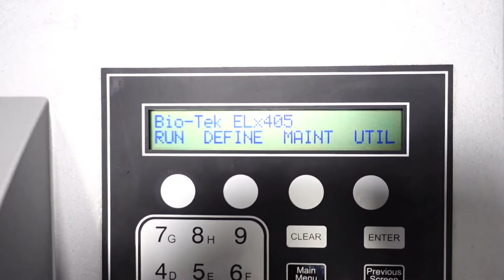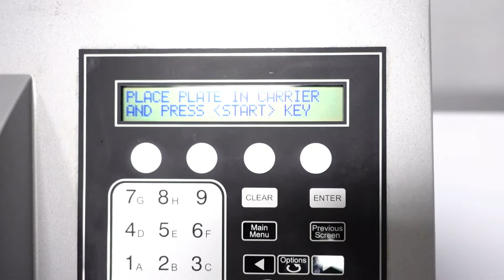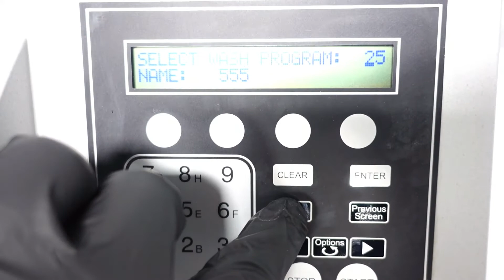BioTek ELx405 Microplate Washer ELX405RS [BOSTONIND] - 25758